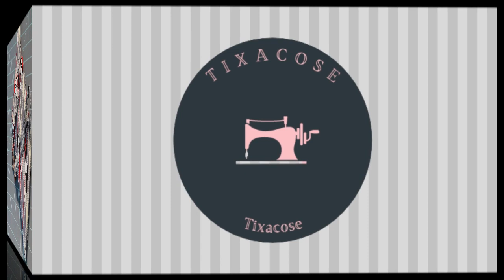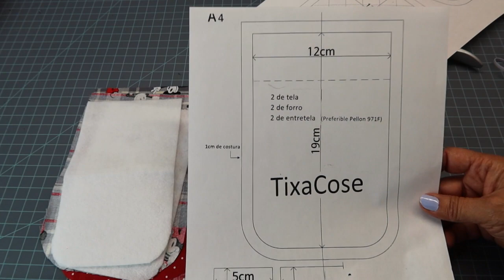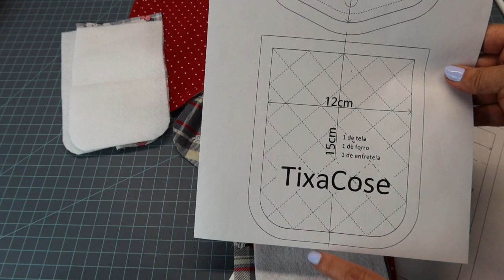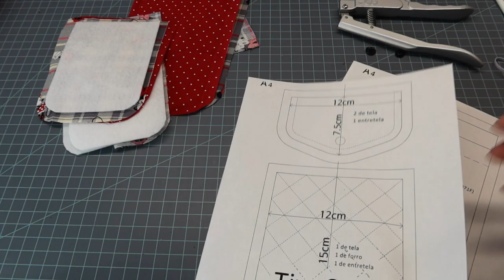Bolsito para Celular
En este video aprenderemos a confeccionar un Bolsito para Celular, que aparte de lindo y practico, es muy facil de confeccionar

Marcadores que se borran con el calor:

Video Camara Canon Power Shot G7X Mark III